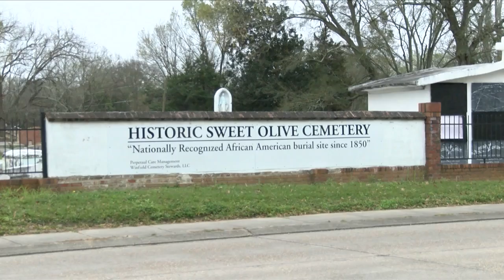man arrested for vandalism